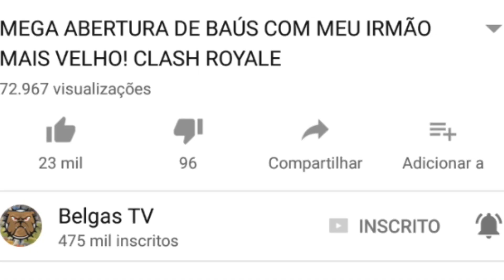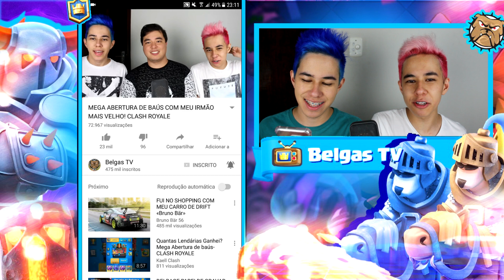MATHEUS TESTOU SUA NOVA CONTA DOG MANSINHO NO CLASH ROYALE!